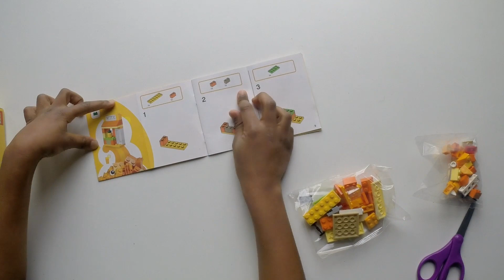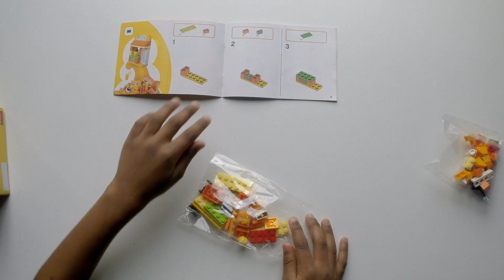Lego Classic Set 10709 building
Hello everyone!
This video is about the building of the Lego Classic set 10709.. Watch and enjoy the video! 😊 ..